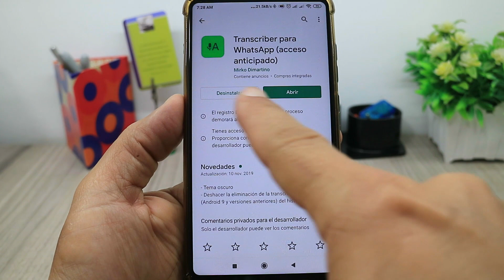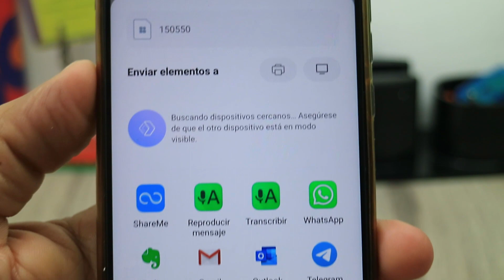Como Convertir Audios de Whatsapp en Texto y Evitar Pasar Momentos Incomodos en Publico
Hay momentos en donde estas en alguna reunión y te llega un audio de WhatsApp y no lo puedes escuchar, hoy vamos a aprender como convertirlos a texto y poder leerlos sin necesidad de reproducir el audio en publico.

Como Borrar Una Persona, Objeto o Animal de Una Foto en 1 Munito Desde Tu Telefono